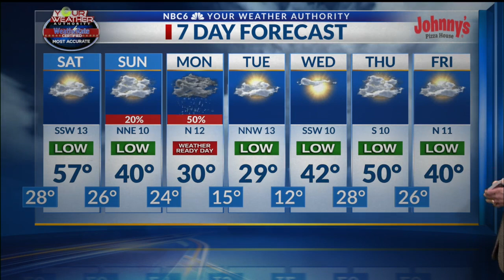Prepare now for A WINTER EVENT! WHAAAT??